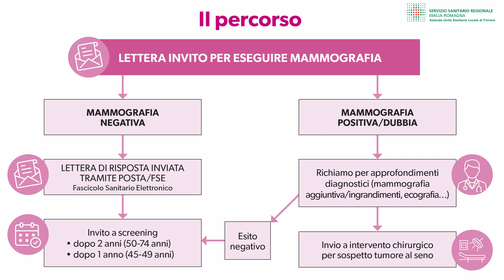Mese delle donne, approfondimenti sullo screening mammografico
L'importanza di aderire allo screening per la prevenzione e la diagnosi precoce del tumore alla mammella rientra negli appuntamenti che l'Azienda USL di Ferrara ha voluto dedicare al Mese delle Donne partito lo scorso 8 marzo e che va avanti fino all’8 aprile.

A spiegare il funzionamento dell'attività di screening mammografico è la dottoressa Angela Gentile, responsabile Modulo Organizzativo Senologia AUSLFE